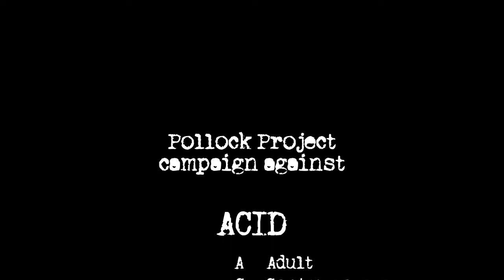SERIAL DREAMERS - Pollock Project & NEM / AH! Official teaser #02 - Photo by Andrea Bigiarini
SERIAL DREAMERS - Pollock Project & NEM / AH! Official teaser #02 - Marco Testoni, Simone Salza, Elisabetta Antonini. Photo by Andrea Bigiarini (NEM) - Preview album AH!. Release date on March 2016. Pollock Project / NEM New Era Museum